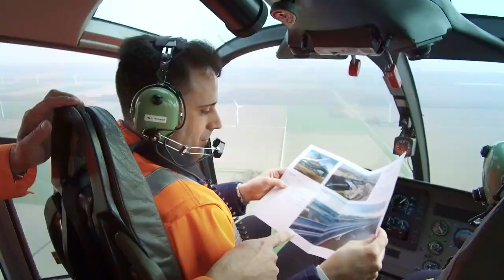Projekt meines Lebens: Schlossbau im 21. Jahrhundert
Wie nah Vergangenheit und Gegenwart zusammenliegen, hat sich für Oberpolier Harald Eberhardt beim Bau des Humboldt Forums in Berlin gezeigt. In seinen 30 Jahren bei HOCHTIEF begleitete er viele große Projekte. Aber: „Im 21. Jahrhundert ein Schloss zu bauen, die Chance kriegt man nicht alle Tage.“

Im Film „Projekt meines Lebens“ erklärt Eberhardt, wie diese Zeitreise gelang.

© HOCHTIEF/Take it Media
Mit freundlicher Genehmigung der Stiftung Humboldt Forum im Berliner Schloss